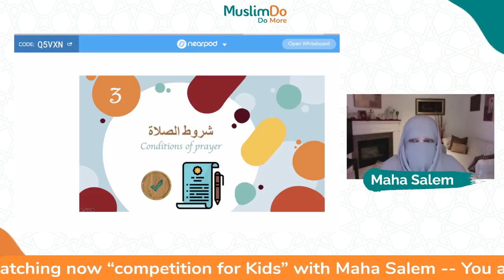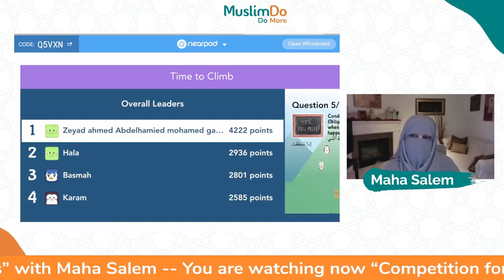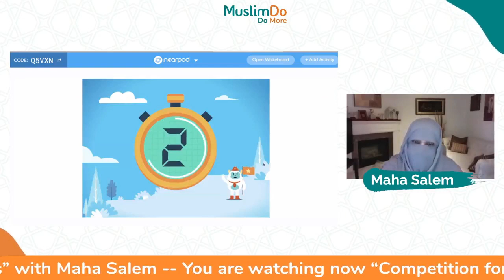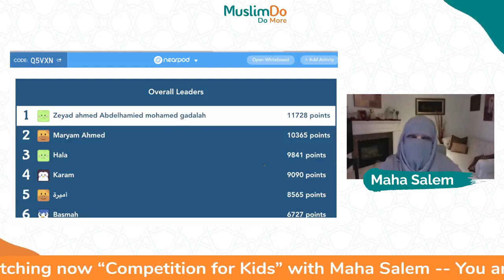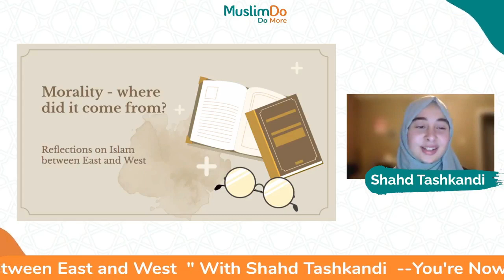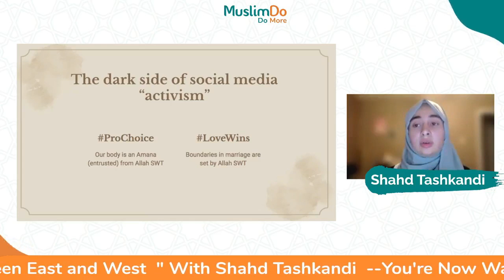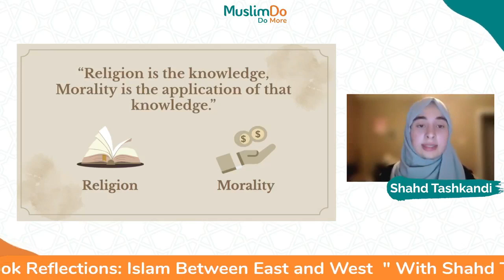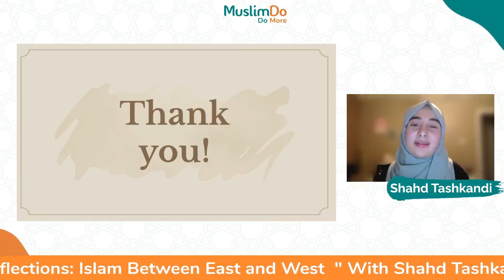Muslim Do 40